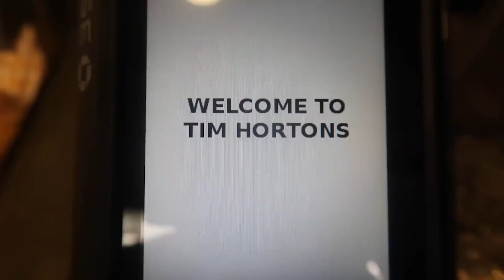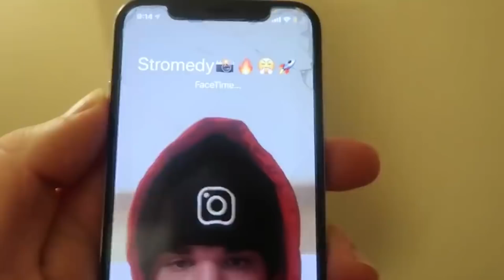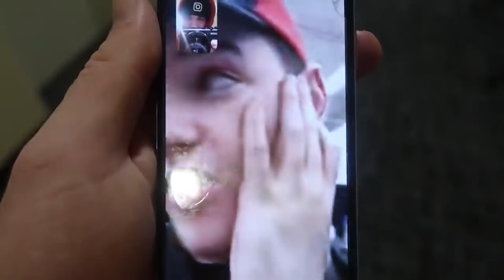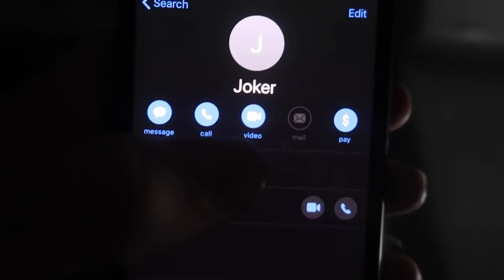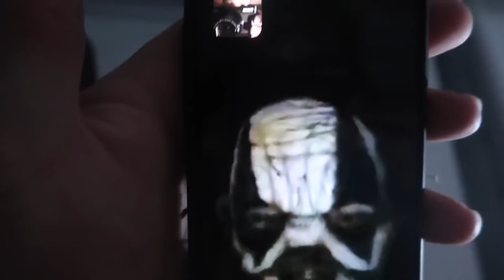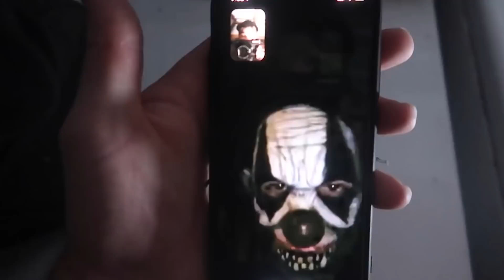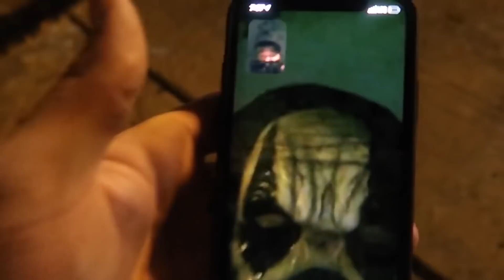never make STROMEDY mad at 3AM.... bad things will happen .... ( wtf)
add me on snapchat for updates @ddmill

SHOW LESS
SHOW LESS